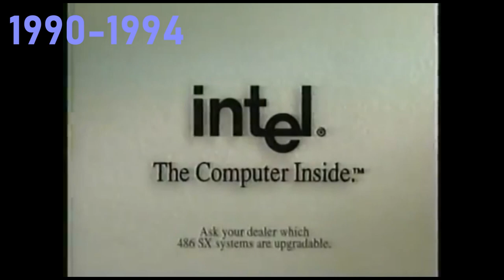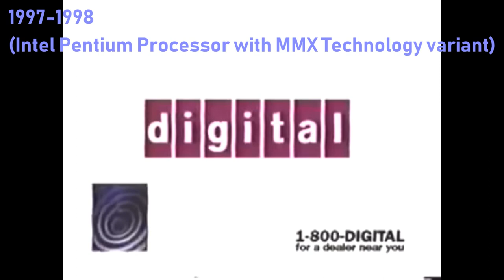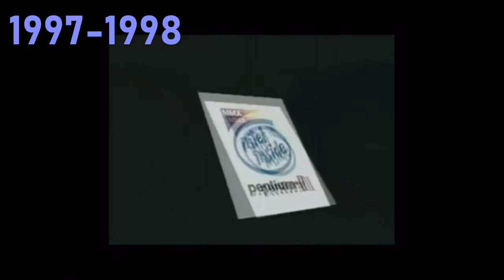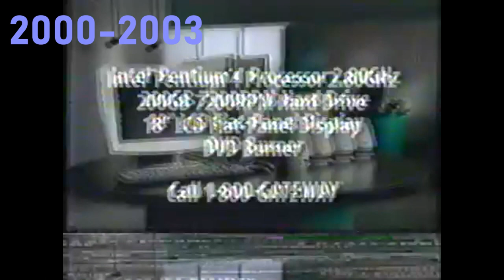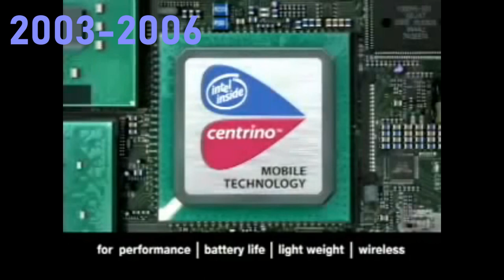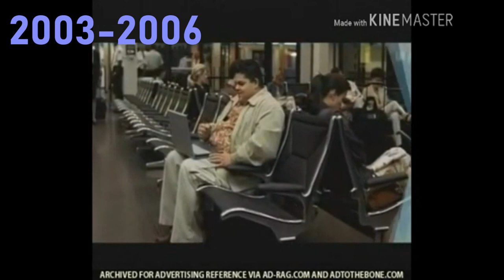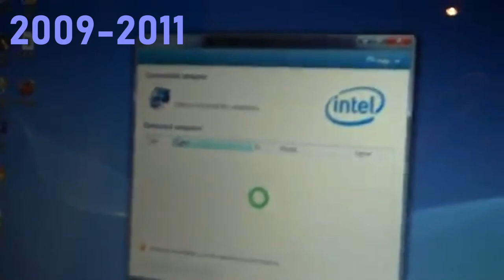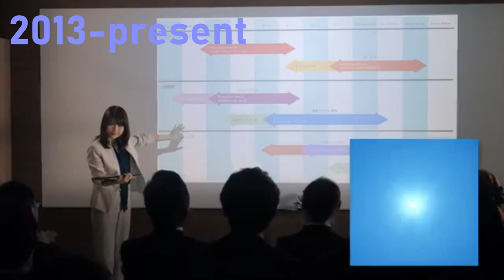(#1874) Intel Logo History (From 1970s to Now) Very Extremely Strongly Updated! [Request]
[Requested by Thomas Griffiths]

PROFILE: Intel Corporation (commonly known as Intel and stylized as intel) is an American multinational corporation and technology company headquartered in Santa Clara, California, in the Silicon Valley. It is the world's second highest valued semiconductor chip manufacturer based on revenue after being overtaken by Samsung Electronics, and is the inventor of the x86 series of microprocessors, the processors found in most personal computers (PCs). Intel ranked No. 46 in the 2018 Fortune 500 list of the largest United States corporations by total revenue. Intel is incorporated in Delaware.
Intel supplies processors for computer system manufacturers such as Apple, Lenovo, HP, and Dell. Intel also manufactures motherboard chipsets, network interface controllers and integrated circuits, flash memory, graphics chips, embedded processors and other devices related to communications and computing.
Intel Corporation was founded on July 18, 1968, by semiconductor pioneers Robert Noyce and Gordon Moore (of Moore's law), and is associated with the executive leadership and vision of Andrew Grove. The company's name was conceived as portmanteau of the words integrated and electronics, with co-founder Noyce having been a key inventor of the integrated circuit (microchip). The fact that "intel" is the term for intelligence information also made the name appropriate. Intel was an early developer of SRAM and DRAM memory chips, which represented the majority of its business until 1981. Although Intel created the world's first commercial microprocessor chip in 1971, it was not until the success of the personal computer (PC) that this became its primary business.
During the 1990s, Intel invested heavily in new microprocessor designs fostering the rapid growth of the computer industry. During this period Intel became the dominant supplier of microprocessors for PCs and was known for aggressive and anti-competitive tactics in defense of its market position, particularly against Advanced Micro Devices (AMD), as well as a struggle with Microsoft for control over the direction of the PC industry.
The Open Source Technology Center at Intel hosts PowerTOP and LatencyTOP, and supports other open-source projects such as Wayland, Mesa3D, Intel Array Building Blocks, Threading Building Blocks (TBB), and Xen.